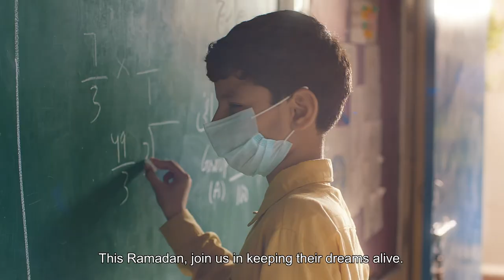Engineer - Will I Ever Live My Dreams? | The Citizens Foundation (UK)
According to The World Bank, nearly one million children in Pakistan might never see a classroom again. TCF is determined to play a key role in resolving this crisis by providing quality education to the less privileged children in its 1600+ schools across Pakistan.

This Ramadan, support our efforts with your Zakat and Sadaqah and save precious dreams from falling apart.